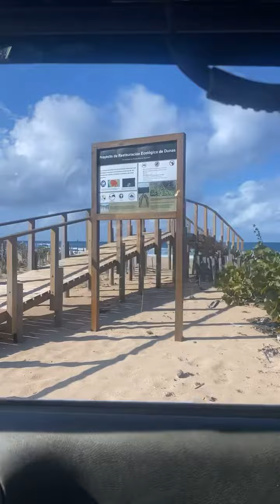Jeep 4x4 in PR